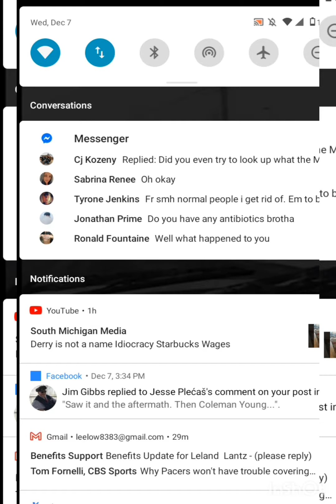Detroit rundown Westside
this is the west side of Detroit a more blighted and rougher neighborhood